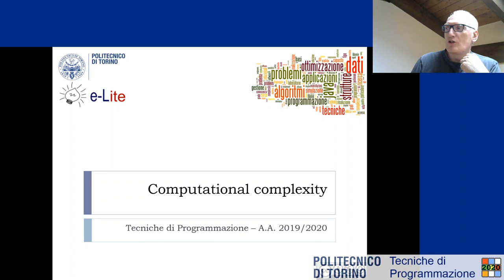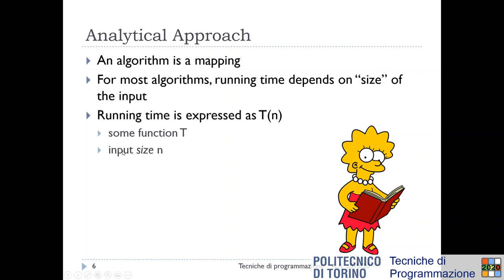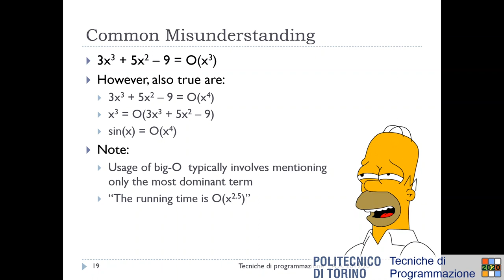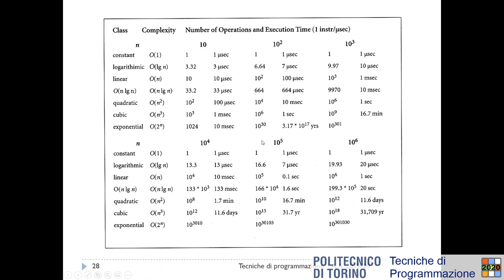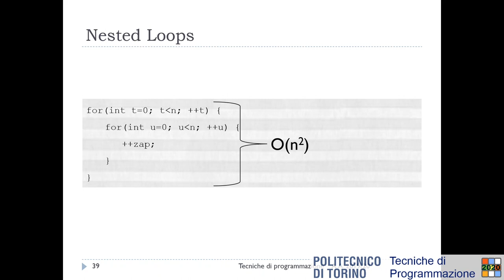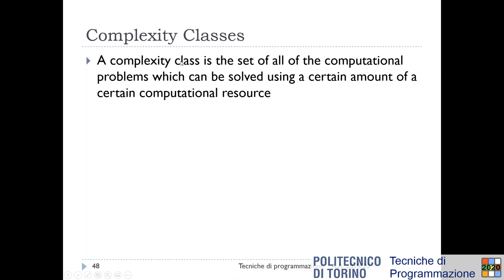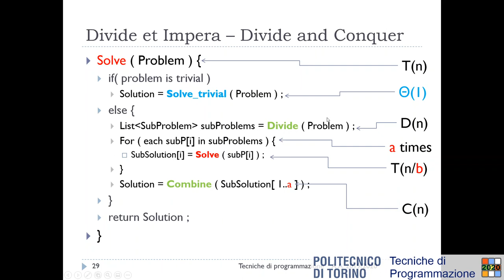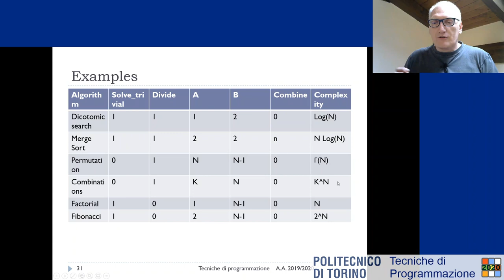TdP-2020-L16: Complessità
Lezione 16 del 16/04/2020: Complessità.